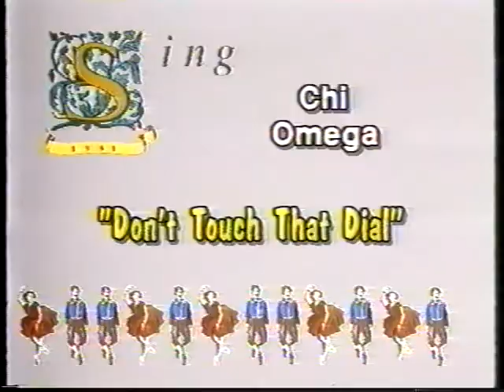Baylor Chi-O Sing Act - "Don't Touch That Dial" - 1991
This act did not make Pigskin